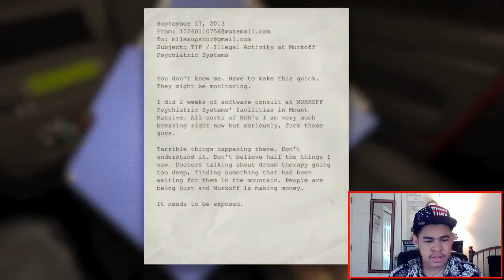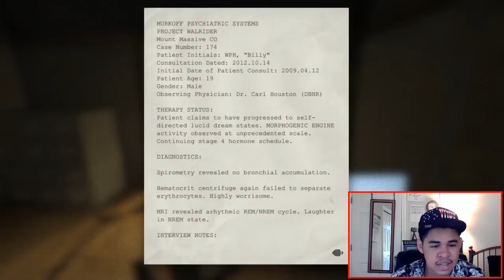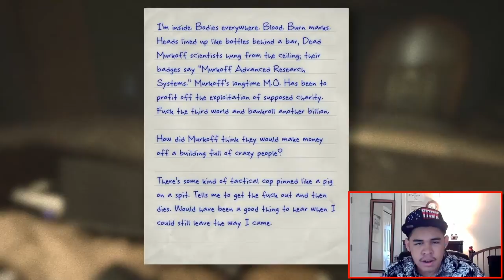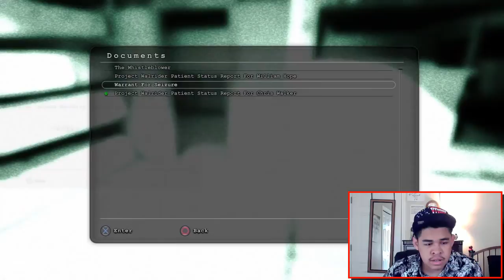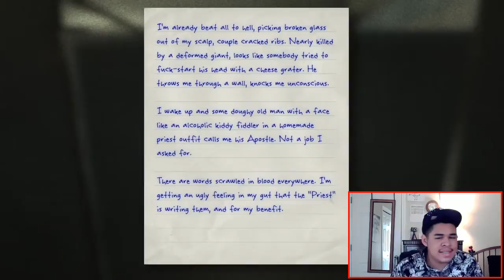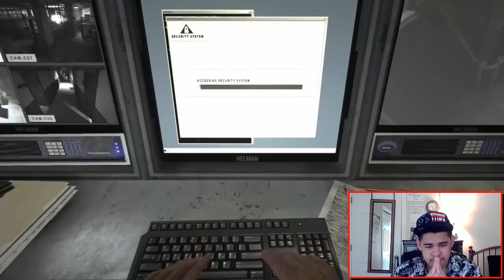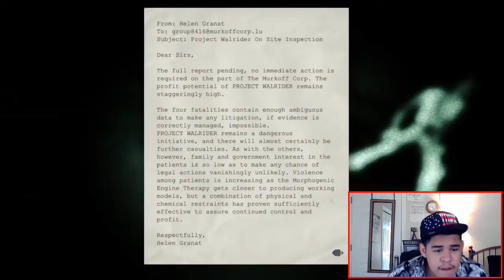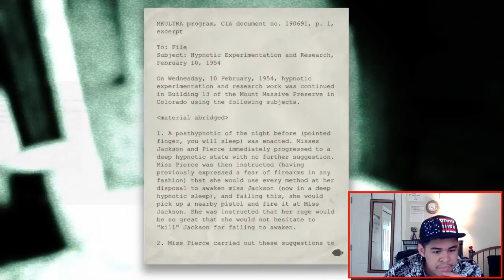I ALMOST DIED OF A HEART ATTACK!!!! [TRY NOT TO GET SCARED CHALLENGE] #1 OUTLAST [#1]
Thx for watching can we hit seven likes for how much hard work I put into this vid pls that would be so much helpful new video dropping everyday if I hit seven likes!

Check out my Mickey brings a stick of dynamite to a funeral video done here

7likes on this joint and tell me what was your favorite part i will shout u out in the next video. As always seeeya!!!

As you all may know Ill be uploaded new content on to this channel so be sure to check it out when it's uploaded and be sure to check the vlog that I did a week ago lol.

For those that want to collab just DM me in my IG or if u just wanna talk about anything lol I'm down lol pause
LMFAO😂😂😂 but as always I love y'all and SEEEYA!

New upload schedule is every other day
Can we hit seven likes pls, ps I might do a double upload 👌🏽👱🏼

A FUNNY TEEN THAT LIKES TO SCREAM A LOT! .(SO HEADPHONE USERS BEWARE!!!). BE VERY WARE!
Ps. I'm not a Dashie copy!

MYKMYKPROGAMING

 MYKMYKFAME2.0

Be sure to check out my vlogging channel/CRINGE WORTHY unboxing videos as well
MYKMYKPRO/TV!